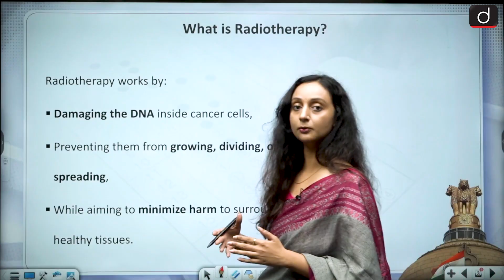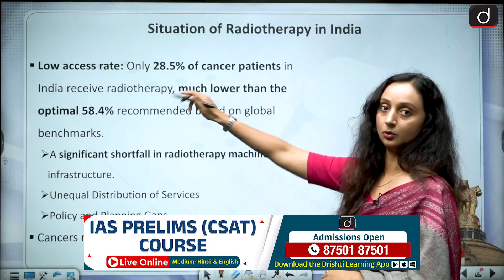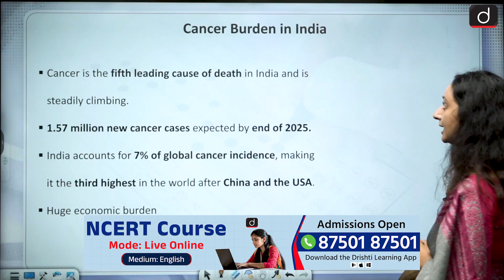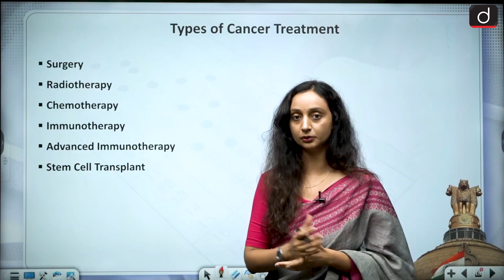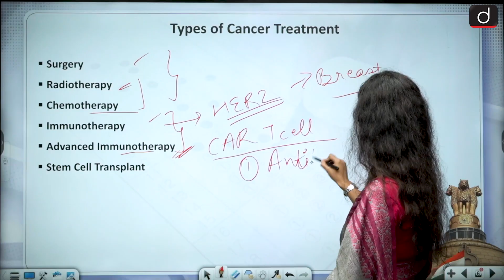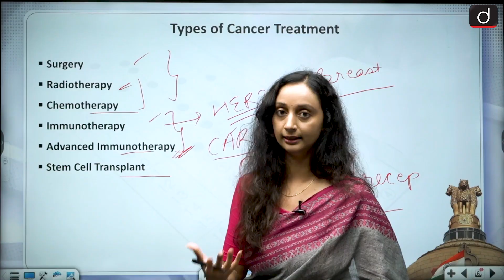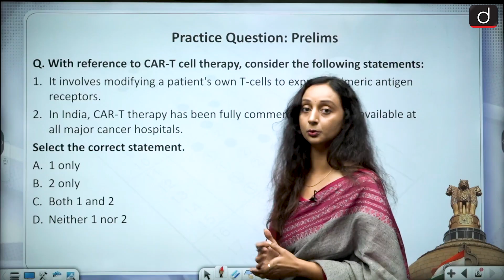ICMR's Recent Study on Radiation Therapy | UPSC | Drishti IAS English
A recent study published by the Indian Council of Medical Research (ICMR) sheds light on crucial aspects of radiation therapy. The study outlines the major points related to the efficacy of radiation therapy, its shortcomings, and the gaps in the current healthcare infrastructure. It highlights the reasons behind the deficiencies in the application of radiation therapy and suggests potential improvements for better patient outcomes. The study also discusses the way forward, exploring opportunities to enhance treatment quality and accessibility. In this video, we will break down the key findings of the ICMR study, the challenges in radiation therapy, and the path ahead to improve this vital healthcare service.